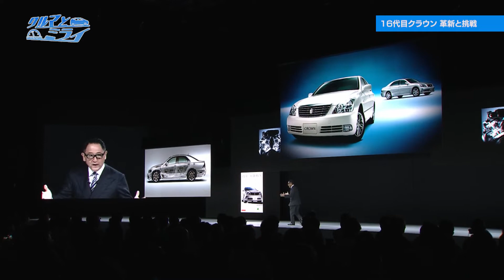【クラウンの歴史もプレイバック！】16代目クラウン 革新と挑戦【クルマとミライ】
2022年7月、トヨタ自動車が16代目のクラウンを発表した。ステージに登場したのはまったく形が異なる4種類の「クラウン」。クラウンといえば、国産高級セダンの代名詞ともいわれてきたのだが、そのイメージを一新。セダンのほかに5ドアハッチバックやSUV、それにSUVとセダンを掛け合わせたクロスオーバーと“型破り”なラインナップ。発表にあたってトヨタ自動車の豊田章男社長は、「15代続けて大事にやってきたからこそ世界にチャレンジする車としてスタートに立てた。」と話す。番組では過去15代のクラウンの歴史もプレイバック。